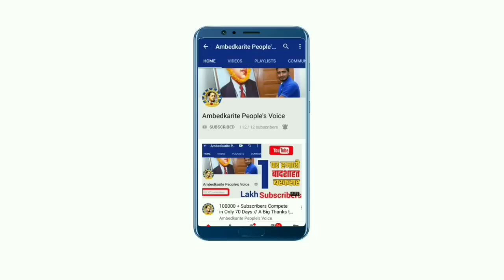Akhilesh Yadav के विदेश से लौटते ही बदल जायेगी समाजवादी पार्टी